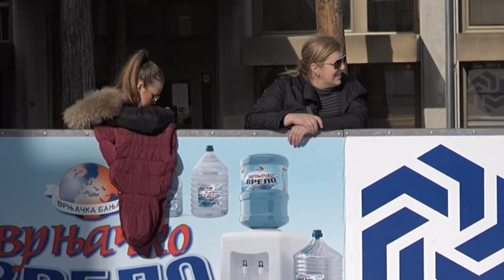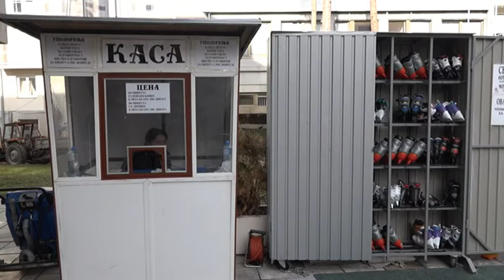PRILOG VRT - Od danas ponovo radi klizaliste